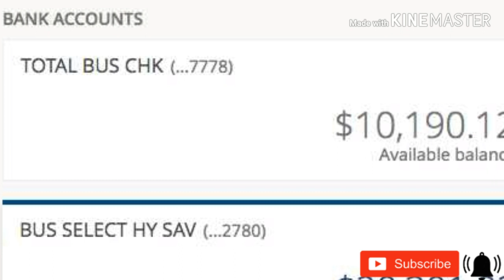India's Top 5 Richest Beggar's । ਭਾਰਤ ਦੇ 5 ਸਭ ਤੋਂ ਅਮੀਰ ਭਿਖਾਰੀ । ਜਰੂਰ ਦੇਖੌ ।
ਸਤ ਸ਼੍ਰੀ ਅਕਾਲ ਦੌਸਤੋ, ਸਵਾਗਤ ਹੈ ਤੁਹਾਡਾ ਮੇਰੇ Channel ਤੇ is Video vich Dosto Mai india de 5 Sab To Ameer Bhikharea Bare Dsea Hai, jina Kol Bhut Paisa Te Property V Crora De Vich Hai Video Jrur Dekho Umeed Krda Video
Jrur psand ayugi Te Hor Updates Waste Tusi Menu Instagram Te v follow Kr skde ho @iilovemaan

 ਦੌਸਤੋ ਇਸ ਚੈਨਲ ਤੇ ਮੈਂ Informational, Motivational, Educational ਤੇ Technical Videos ਪਾਉਦਾਂ ਹਾਂ, ਤੇ ਮੈਂ ਤੁਹਾਡੇ ਨਾਲ ਵਾਧਾ ਕਰਦਾ ਹਾਂ ਕੇ ਹਰੇਕ ਹਫ਼ਤੇ ਮੈਂ ਘੱਟੋ ਘੱਟ 2 Videos ਤਾਂ ਜਰੂਰ Upload ਕਰੂਂਗਾ, ਤੇ ਦੋਸਤੌ ਇਸ ਤਰਾਂ ਦੀਆਂ Videos ਦੇਖਣ ਵਾਸਤੇ ਮੇਰਾ Channel ਜਰੂਰ Subscribe ਕਰਨਾ ।

Top 5 Richest beggars of india
Indias richest Beggars
Richest beggars of india
Top 10 Richest beggars
Indias top 5 richest Beggars

5. Bhart Jain
4. Krishan Kumar Gite
3. Maasu
2. Sambhaji Kaale
1. Sarvitiya Devi

Next Video Tech Related - How To Increase Instagram Followers Without any Application Or website